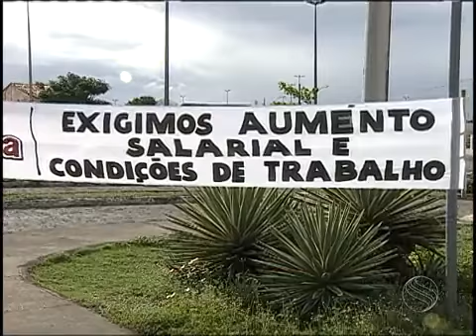Técnicos de enfermagem e auxiliares de consultório fazem protesto - Lagartense.com.br